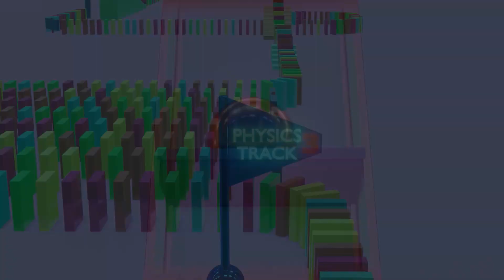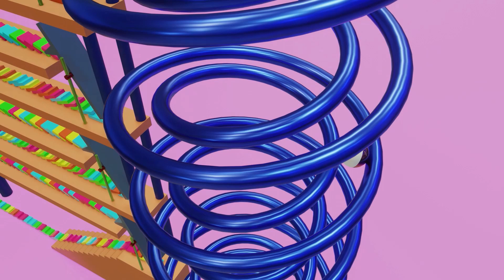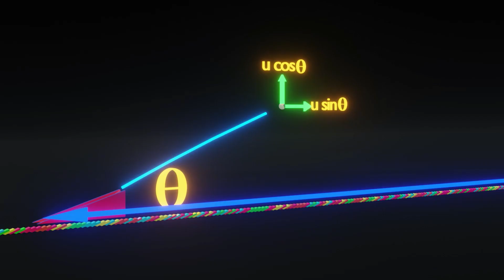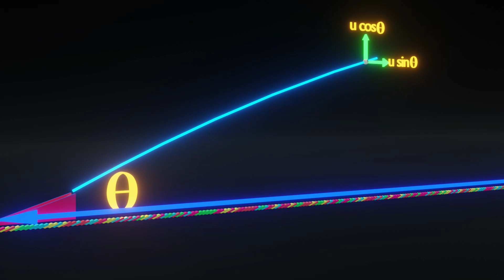Domino Rush || CG Short Film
A ball who worked very hard to build the "World's Longest Domino" mistakenly runs her own domino. This is what it all takes to start the whole chain. Can she now stop her own trickily built domino? Watch this short film to find out.

Credits mentioned in the video.